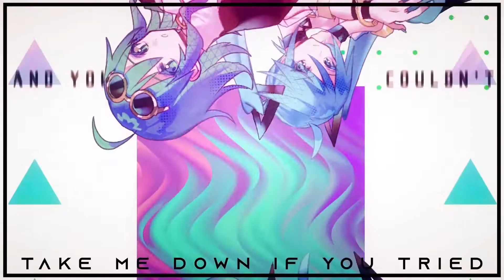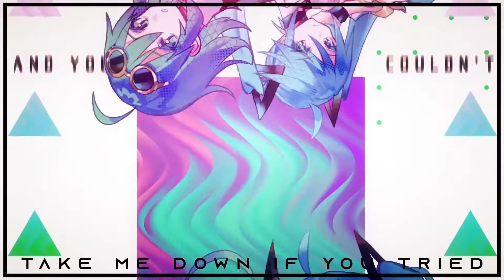GETCHA! / vally.exe【COVER】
GIGAさんとKIRAさんがコラボするって聞いた時マジ昇天しました
When I heard that Giga and Kira would be collaborating I straight up ascended p-p

こんな曲をMIXするのは初めてです. よろしくお願いします~
二人の音楽めちゃ好きでいつかDigital girlとReady Steadyを歌うかもしれないね !
いつも応援してくれてありがとうございます！！！！！！！！

It was my first time mixing a song like this, please spare me lol~
Love Kira  and Giga  music very much, maybe someday Ill sing Digital girl and Ready Steady. Thank you guys for always supporting me!!!

■ Original | Kira & Giga
■ Mix/Master | vally.exe (mylist/63274780) @vallychuuu

ハロ～Vallyと言います
１７歳アメリカ人歌い手です